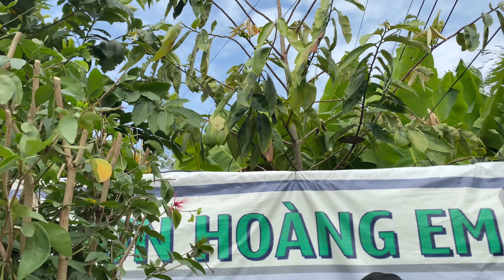Cây kiểng nhiều loại 16/2 #0917899593 Hoàng Em | Điệp Lào, Nguyệt Quế, Kim Quýt, Mai Chiếu Thủy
Nguyệt Quế, Kim Quýt, Mai Chiếu Thủy, Điệp Lào
Nhà vườn Hoàng Em - BAO SHIP TOÀN QUỐC
Điện thoại & zalo: 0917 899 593 Hoàng Em
Địa chỉ: An Phú, An Lạc Tây, Kế Sách, Sóc Trăng